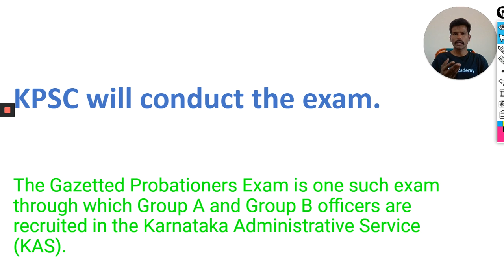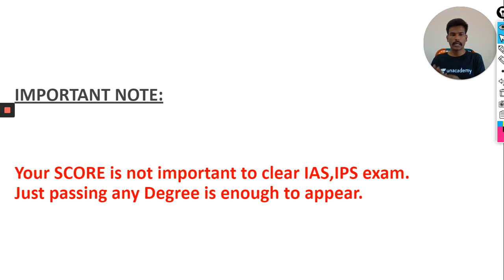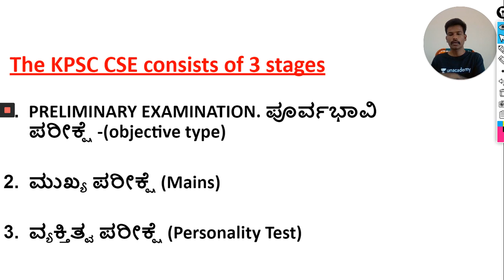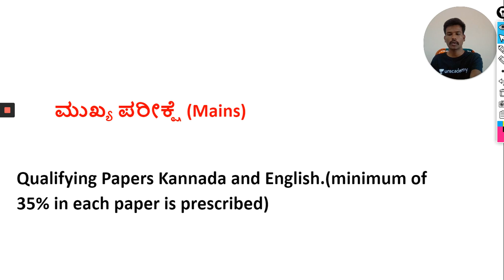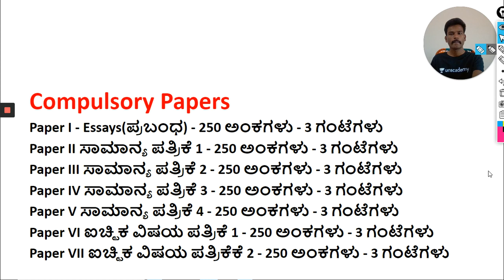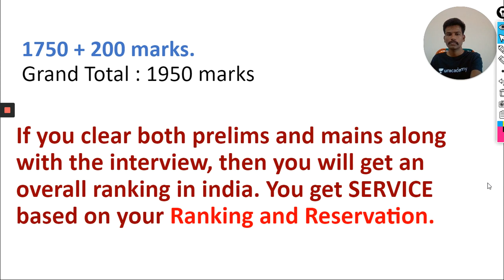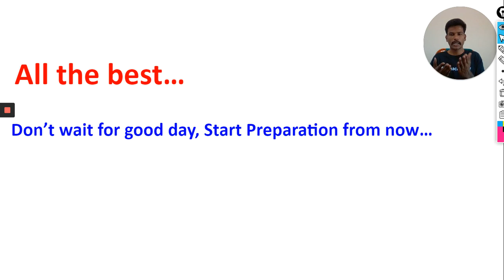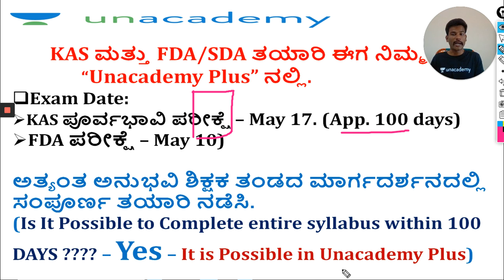KAS Notification 2020 | KAS Syllabus and Preparation | Naveena T R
In this session, Naveena T R will provide you with information regarding the recently released Karnataka Administrative Services (KAS) Notification.

Unacademy Plus Subscription Benefits:
1. Learn from your favorite teacher
2. Dedicated DOUBT sessions
3. One Subscription, Unlimited Access
4. Real-time interaction with Teachers
5. You can ask doubts in the live class
6. Download the videos & watch offline